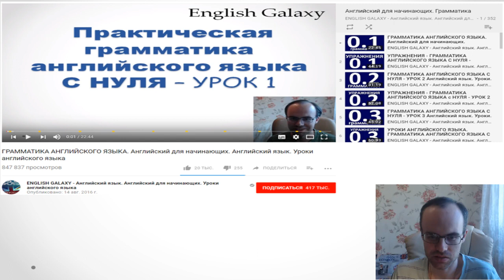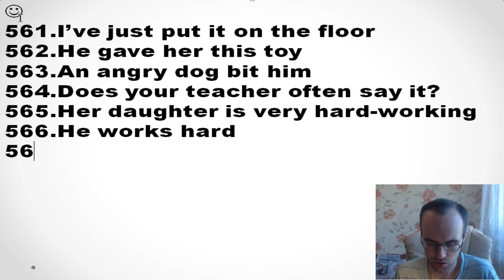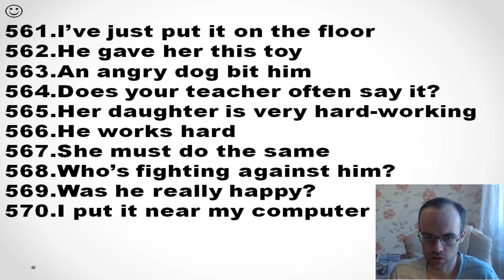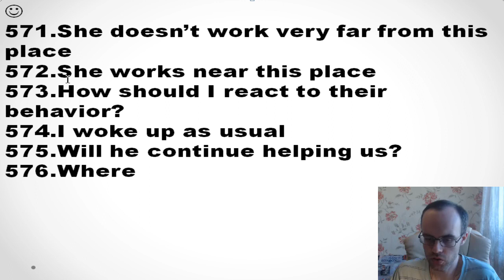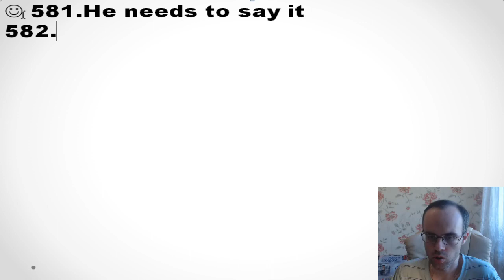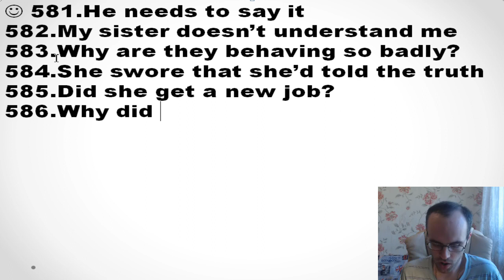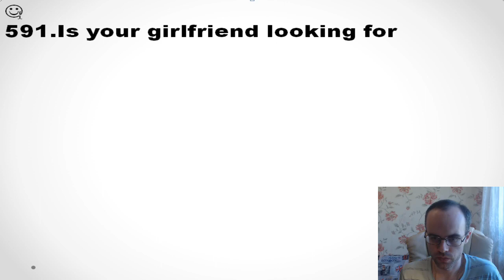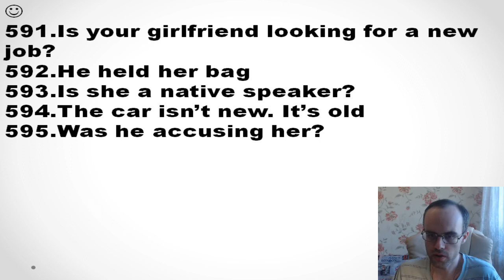УРОК 17 АНГЛИЙСКИЙ ЯЗЫК ЧАСТЬ 2 ПРАКТИЧЕСКАЯ ГРАММАТИКА УРОКИ АНГЛИЙСКОГО ЯЗЫКА